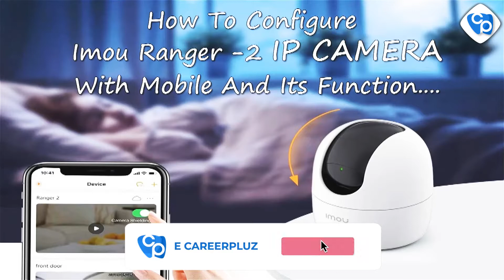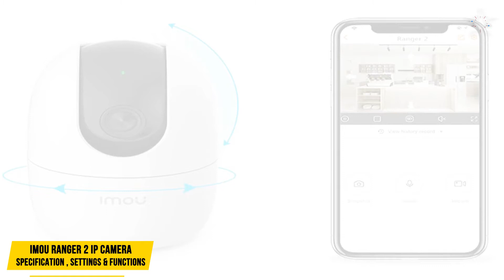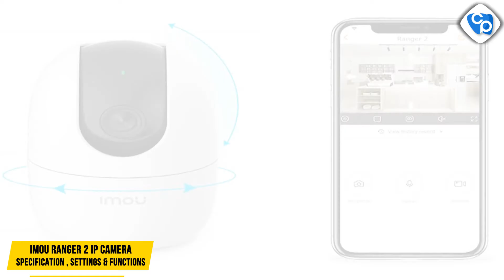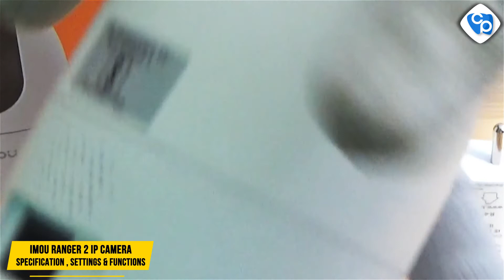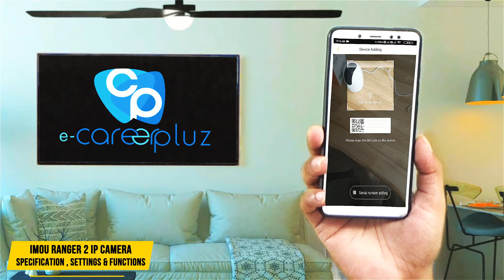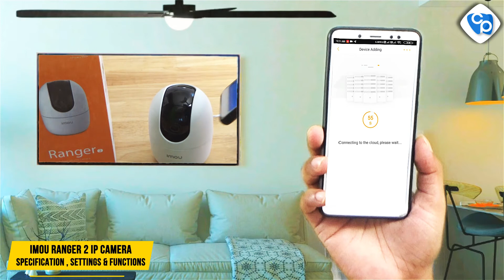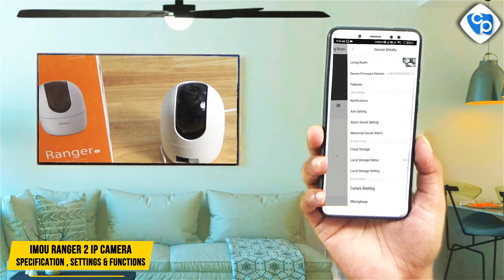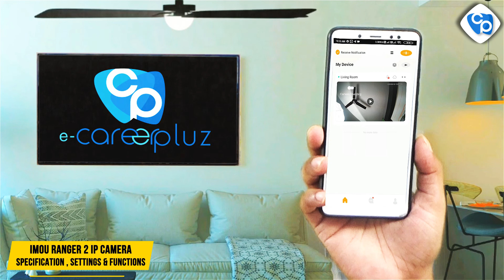CONFIGURE IMOU RANGER 2 IP CAMERA WITH MOBILE PHONE AND ITS FUNCTIONS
Closed-circuit television (CCTV), also known as video surveillance, is the use of video cameras to transmit a signal to a specific place, on a limited set of monitors. ... CCTV systems may operate continuously or only as required to monitor a particular event.

Here Are The 8 CCTV Camera Types You Should Know About:

    Dome CCTV Camera. ...
    Bullet CCTV Camera. ...
    C-Mount CCTV Camera. ...
    Day/Night CCTV Camera. ...
    Infrared/Night Vision CCTV Camera. ...
    Network/IP CCTV Camera. ...

    High-Definition HD CCTV Camera.

2nd Floor, No.782/1a1, Modern Plaza, imperial Road,
Back Side Malai Malar Office and Tilak Furniture,
Cuddalore - 607002